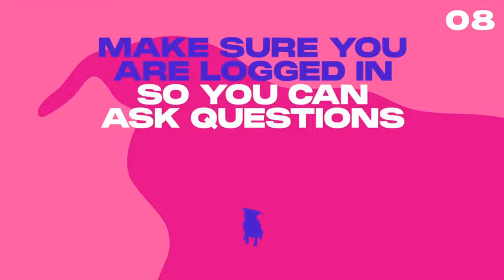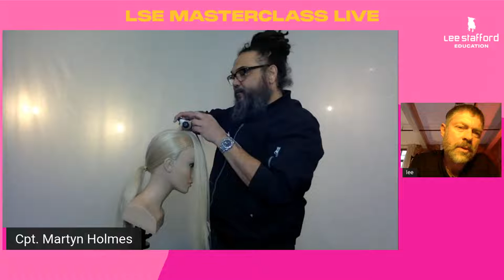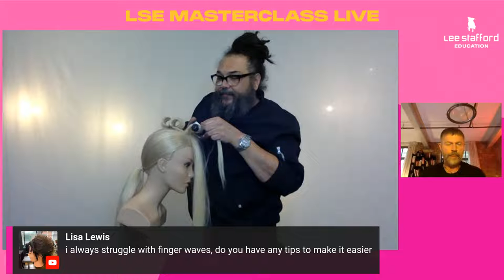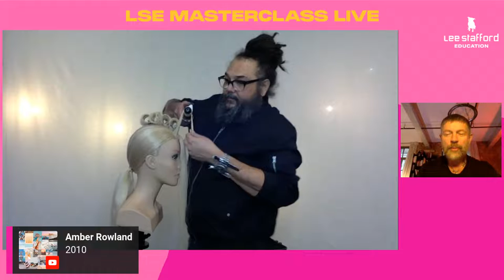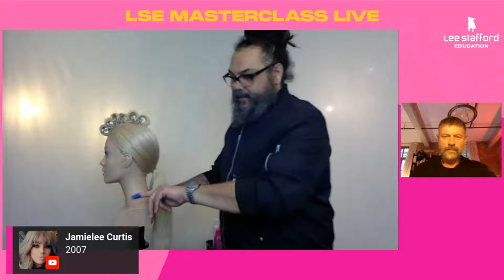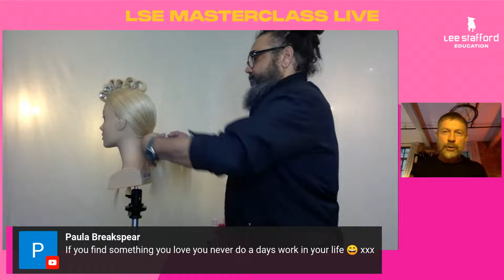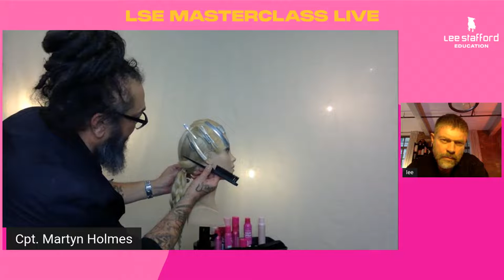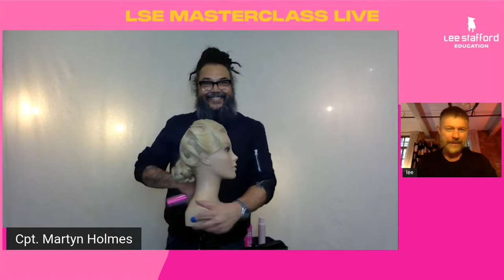Vintage Tong (Creatively Styling Hair) - Masterclass 030 | LEE STAFFORD EDUCATION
The man, the myth, the legend... the one and only Martyn Holmes joins us for this weeks LSE Masterclass and he will be showing us some variations on the classic Vintage Tong recipe. Lee as always is our host with the most and the conversation this week will include:

* Creative styling with classic techniques.
* How length, texture, density, classifications and characteristics affect the final look.

However, as we all know... “There is no such thing as a silly question!” We will try to answer as many questions as possible.

Lastly, networking is a huge part of our profession so make sure you follow the social accounts below to keep your finger on the pulse of our industry and be a part of the conversation.

If you haven't been in one of my Masterclasses before, let me break it down for you. For each one I bring a special guest who is either one of our STAFs or an outside industry expert to give you the latest updates on how to thrive in your career, as well as showing you cool ways to add twists on the classic LSE recipes. Once you have got a recipe under your belt, we want to encourage you to experiment and add your own flavour to the mix.

Lee Stafford Education is a not-for-profit foundation created to support and revolutionise hair education in colleges in the UK. Our purpose is to send the elevator back down for the next generation of talent, shining a spotlight on them so that they too can live a life of passion.

CLICK HERE TO FIND OUT HOW WE CAN HELP YOU REVOLUTIONISE THE HAIR DEPARTMENT AT YOUR COLLEGE

DOWNLOAD YOUR FREE GUIDE TO CAREER OPPORTUNITIES IN THE HAIR INDUSTRY
You’re enticed by a career in hairdressing - brilliant choice even if we do say so ourselves. It’s super creative, very communal and can’t be done by a computer! We’re here to prove, there is so much opportunity in a life of hair and most avenues are so flexible, that you can often have a few fingers in different hair pies. Intrigued? Of course you are! Come closer and let us tell you more.